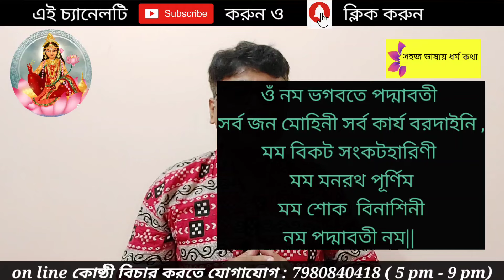চাকরি লাভের মন্ত্র উপায়|| totka for job & business